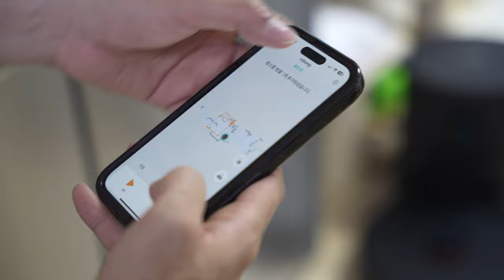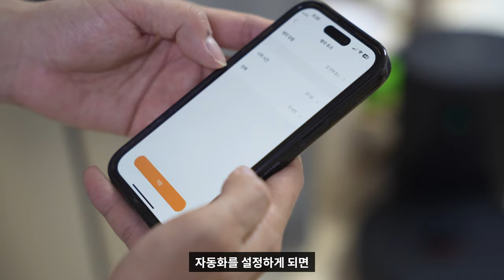(4K)🧹[리뷰] 한국 출시, 국내 A/S 받을 수 있는 IMOU(아이모) 파워스테이션 로봇청소기 KE 리뷰! LDS 센서와 2,700pa 흡입력, 스마트한 앱 컨트롤!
"본 영상은 '컴포인트'로부터 제품 및 제작비를 지원받아 제작되었습니다"

이 영상에서는 IMOU 로봇청소기에 대한 강력한 리뷰를 제공합니다.
이 제품은 독자적인 이미지 센서, IoT 기술 등의 기능을 제공하며, LDS 센서와 2,700pa 강력한 흡입력을 가지고 있어서 강력하게 추천하는 제품입니다.
또한, 국내에서 공식으로 판매되기 시작하면서 A/S가 가능하다는 점도 많은 사람들이 구매할 때 불안해하던 부분을 해소해줄 수 있습니다.
이 영상을 통해, IMOU 로봇청소기의 강점과 기능을 상세하게 알아볼 수 있으며, 더 나은 생활을 위해 이 제품을 추천합니다.

아이모(IMOU) 공식 쇼핑몰에서 저렴하게 구입 가능합니다